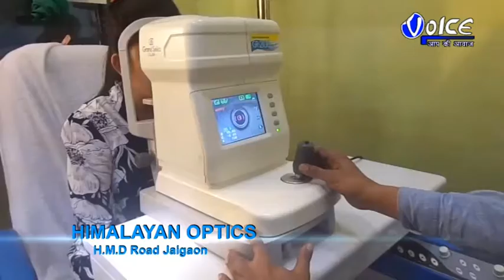দীর্ঘ ৩০ বছর বসবাসের পর হঠাৎ করে বিনা নোটিশে গ্রাম ছাড়ার নির্দেশ ৫২ টি পরিবারকে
দীর্ঘ ৩০ বছর বসবাসের পর হঠাৎ করে বিনা নোটিশে গ্রাম ছাড়ার নির্দেশ ৫২ টি পরিবারকে,ঘটনা মালদা জেলার গাজোল ব্লকের শাহজাদপুর অঞ্চলের